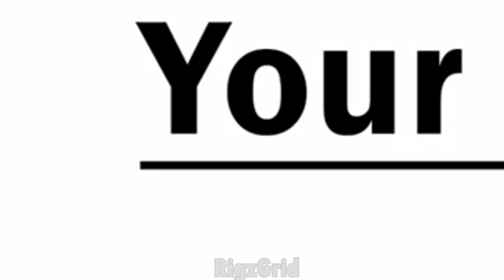[Limbus Company] Don's Brain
Outis is real I tell you she is real you hear me I won't let you get away with this

Dat no cell can contain me grade 9 fixer

This video contains:
limbus company
limbus company meme
library of ruina
library of ruina meme
lobotomy corp
lobotomy corp meme
limbus company ost
meme
new identity extraction
id extraction
ego extraction
EGO extraction
animation
animation meme
림버스
림버스 컴퍼니
リンバスカンパニー
limbus company uptie iv
uptie iv
limbus company magic hell bus event
magic hell bus
don brain
Don brain
dons brain
don quixote
Don quixote
your brain meme
your brain my brain
faust
no yipee
lobotomize